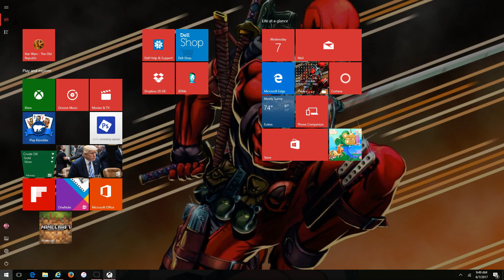FIRST XBOX GAMPLAY!! Naruto Ultimate Storm IV